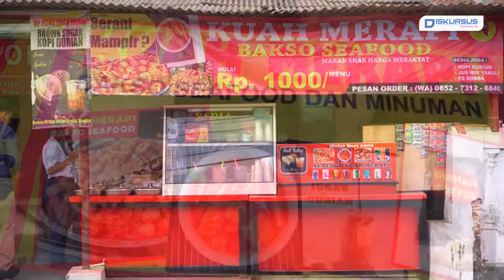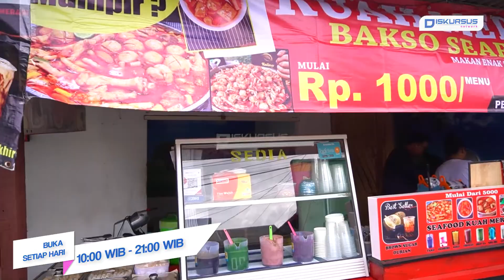Sensasi Pedas Bakso Seafood Kuah Merapi | Diskursus Network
Sensasi Pedas Bakso Seafood Kuah Merapi

Memiliki nama unik dan terinspirasi dari makanan Seblak, Bakso Seafood Kuah Merapi hadir di kota Bandar Lampung dengan rasa yang berbeda dari bakso pada umumnya.

Dari namanya saja, bakso seafood yang berada di jalan Pajajaran Jagabaya II, kecamatan Way Halim ini disajikan dengan kuah yang berwarna merah yang menjadi ciri khasnya.

Kuah merapi, sebutan untuk kuah yang digunakan di bakso sea food ini terdiri dari dua jenis kuah yaitu kuah encer dan kuah kental. Keduanya memiliki rasa pedas dengan warna merah cabe yang mencolok.

Ratna, pemilik bakso seafood kuah merapi menuturkan usahanya baru berjalan satu bulan setengah, atau baru dibuka pada Oktober 2022 lalu. Ia membuka usaha ini lantaran ingin menambah penghasilannya dari usaha Ratna Brownisnya.

Untuk menghasilkan daya tarik, bakso dengan kuah Merapi ini memiliki isian aneka toping yang mirip dengan seblak, mulai dari sosis, dumpling keju, dumpling ayam, otak-otak dan masih banyak toping lainnya.

Isiannya dibandrol mulai dari harga seribuan hingga lima ribuan saja perbijinya. Dalam perhari Ratna bisa menghabiskan 15 hingga 20 cup kuah merapi.

Racikan bakso telah disiapkan di panci besar. Saat memesan bakso, anda bisa menjumpai cabe dan toping yang mengapung di atas permukaan kuah merah bersama butiran bakso.

Selain dari kuah merapi Ratna juga menjajakan minuman segar seperti Brown Sugar Durian dan minuman lainnya, dengan harga Rp12.000. (Liting)

Kami juga hadir di:
Play Store :